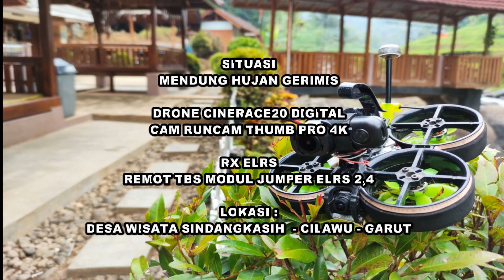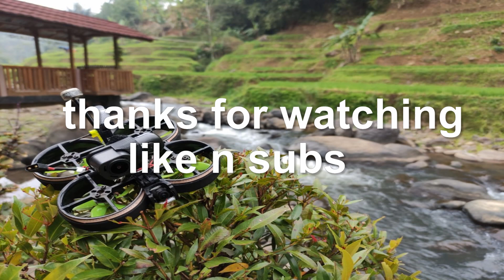PEMANDANGAN DARI UDARA DESA WISATA SINDANGKASIH TEST DRONE CINERACE20 ELRS TEST MODUL JUMPER ELRS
TEST DRONE CINERACE20 ELRS
TEST MODUL JUMPER ELRS
test runcam thimb pro posisi mendung dan hujan gerimis